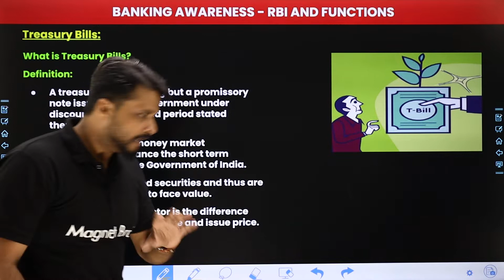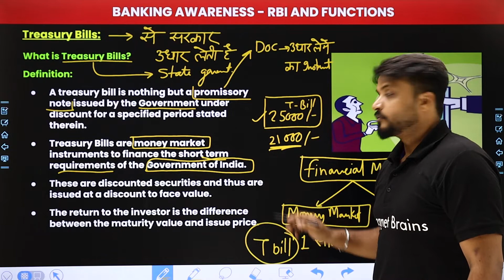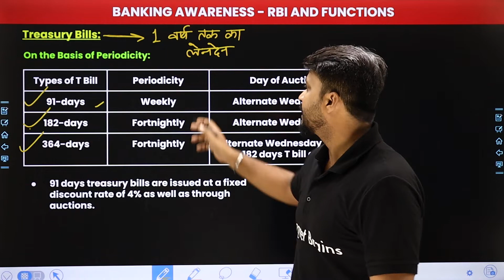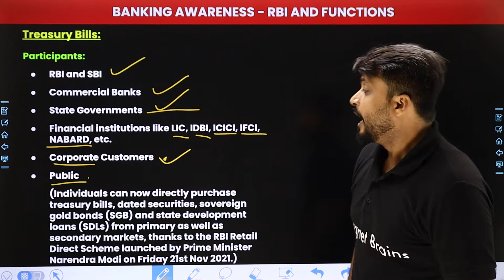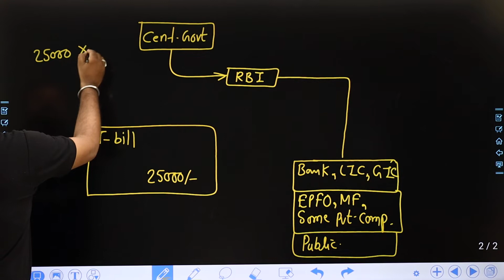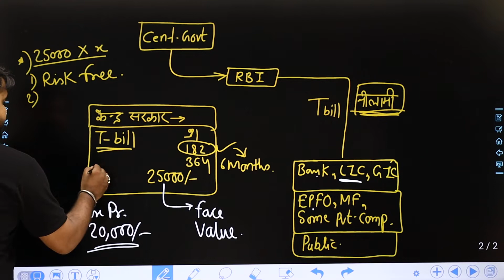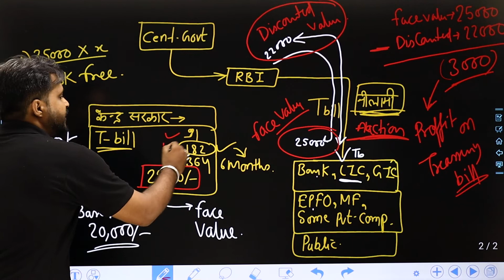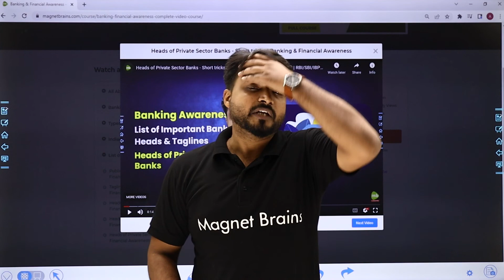Treasury Bills - RBI and Functions | Banking & Financial Awareness | RBI/SBI/IBPS/RRB/Insurance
✔️ Exam Name : SBI IBPS BANK CLERK/PO/RRB/RBI /INSURANCE EXAMS
✔️ Subject: Banking & Financial Awareness
✔️ Topic Name: Treasury Bills - RBI & Functions | Banking & Financial Awareness | RBI/SBI/IBPS/RRB
✔️ Topics Covered In This Video (By Yadvendra Sir): Treasury Bills from topic RBI and Functions has been discussed in this video.
00:00 Banking & Financial Awareness Introduction: Treasury Bills
00:41 Treasury Bills